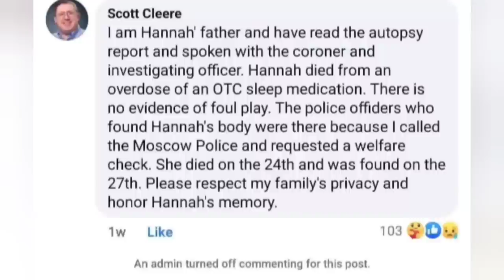Hannah Cleere Lived HERE! Moscow Idaho.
I am in Moscow Idaho covering this tragedy.